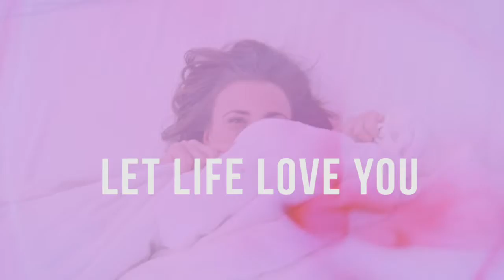Pleasure & Receptivity Online Course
Edited for Luna Grace Isbell Love